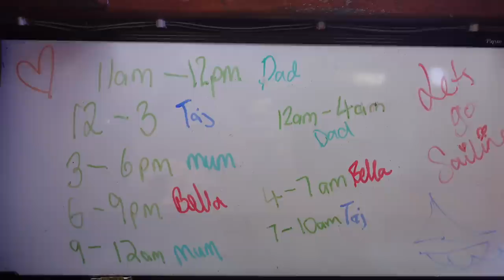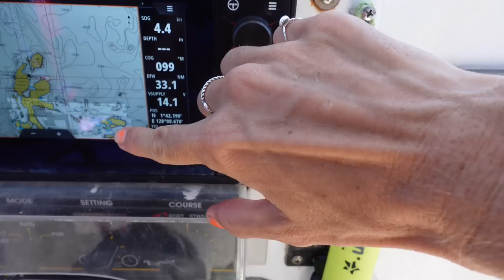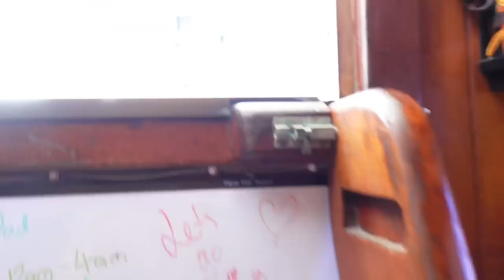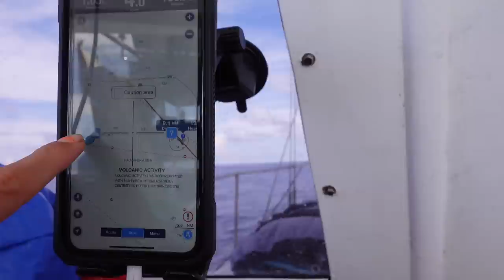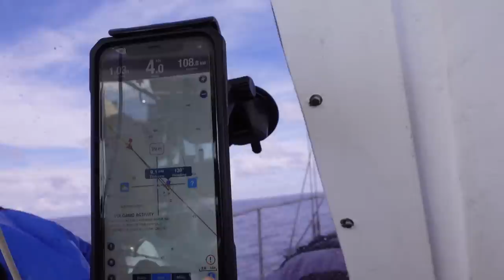36 hours onboard with a Sailing Family Sailing Catalpa | Episode 289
This episode we sail from halmahera to Wayag Raja Ampat and show you what we get up to on a 36 hour passage.